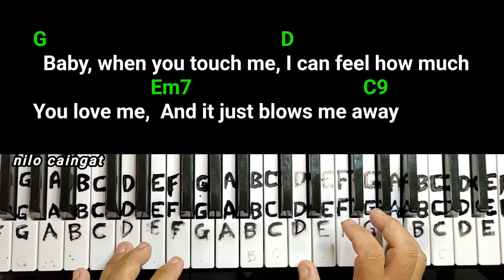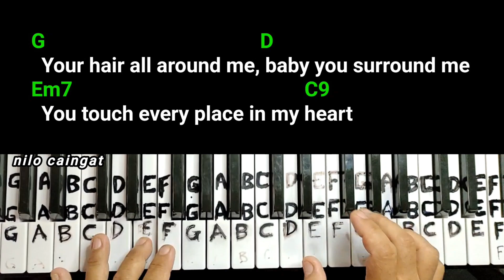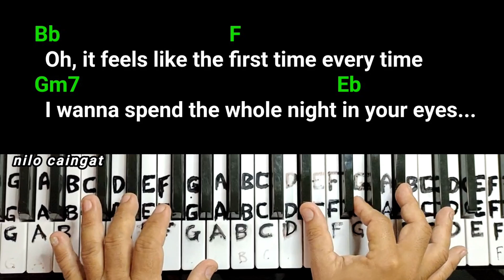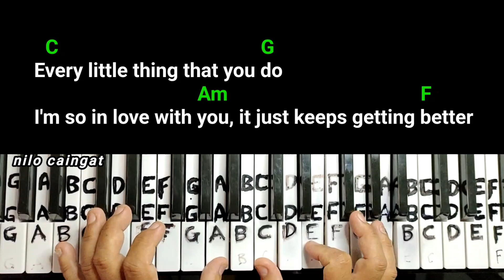Amazed (Lonestar) organ cover song